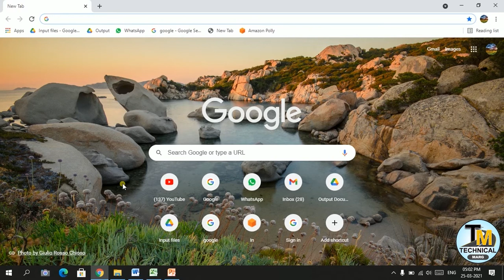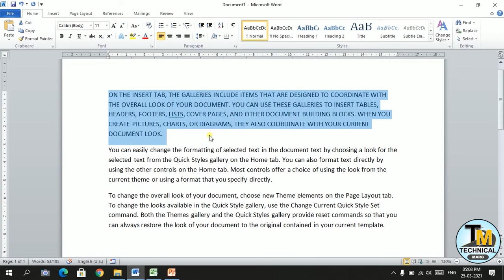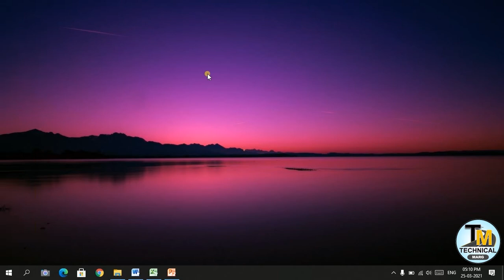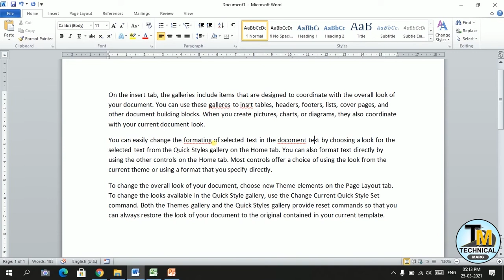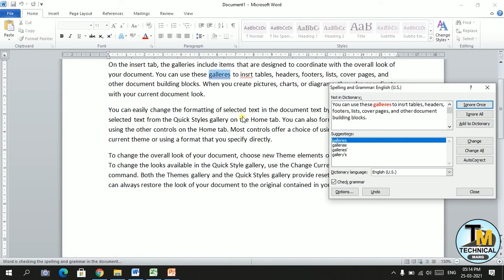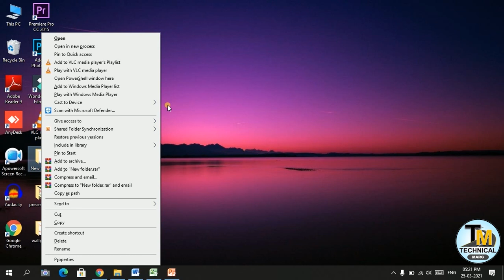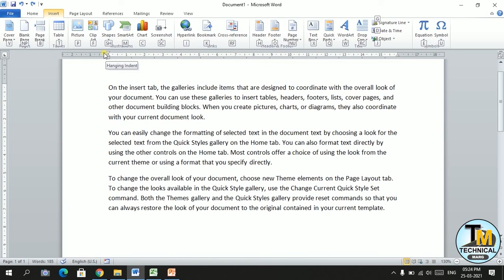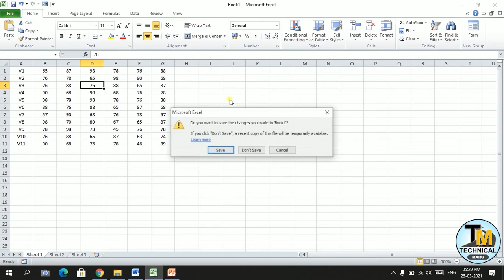Function keys Keyboard | F1 | F2 | F3 | F4 | F5 | F6 | F7 | F8 | F9 | F10 | F11 | F12 | Full Explain